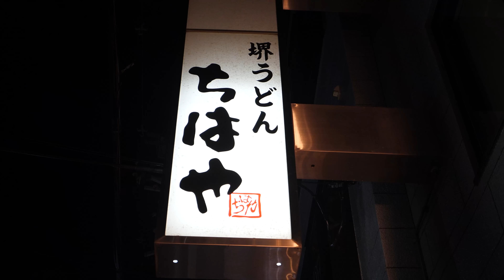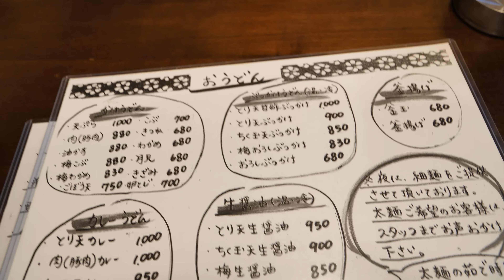【飯テロ】太くコシがすごい鶏天ぶっかけうどんを大食い！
堺うどん ちはや
大阪府堺市堺区北瓦町1-4-13 テイサンビル南1Ｆ